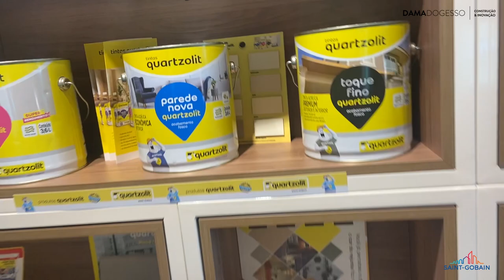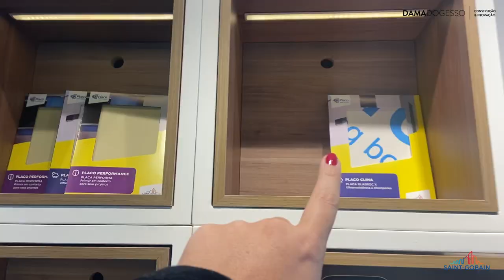OS MELHORES MATERIAIS PARA DRYWALL E STEEL FRAME